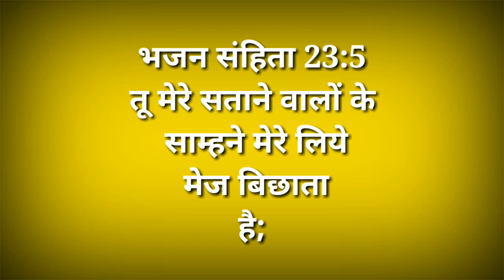शद्रक, मेशक, अबेदनगो की कहानी का संक्षिप्त विवरण /Story of shadrach, meshach,Abednego/ Bible story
WhatsApp No for prayer request 👇
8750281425 (Don't call) Only Whatsapp/SMS

Hello Friends